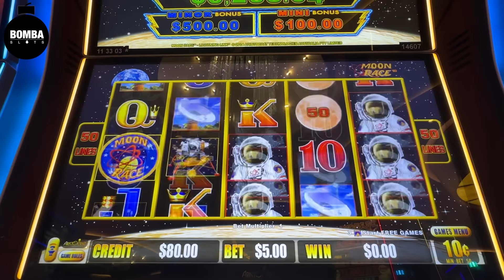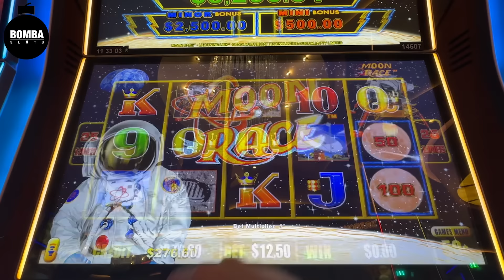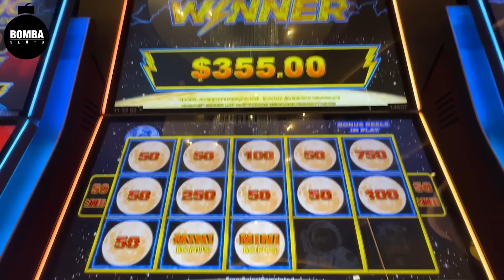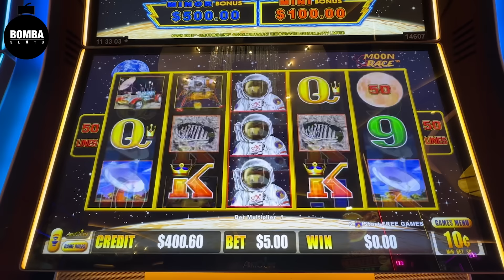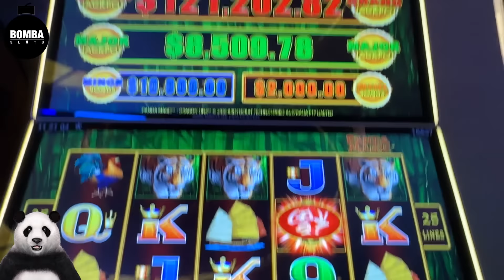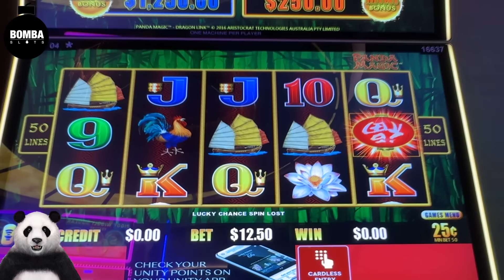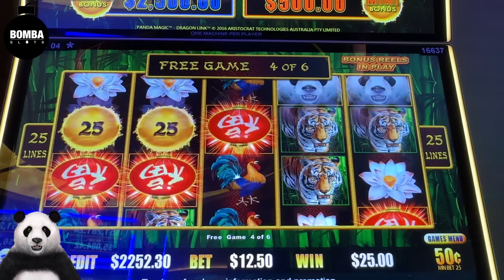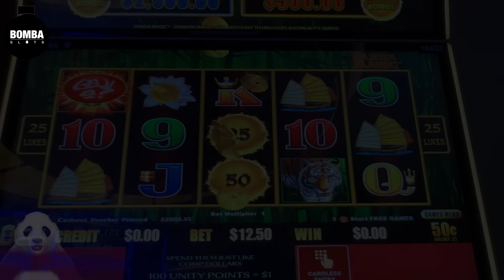Gave Albert $5000 to MAKE ME RICH in the High Limit Room!!!